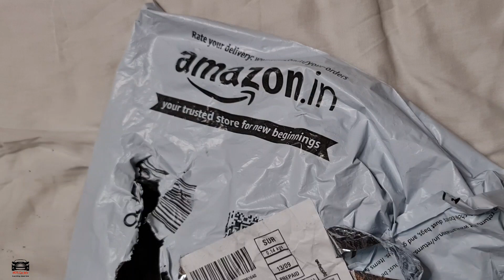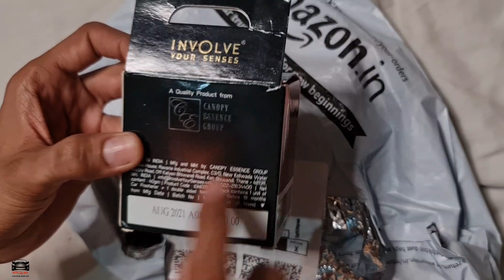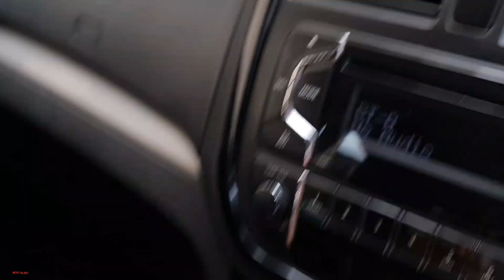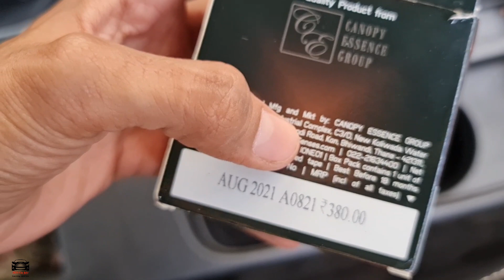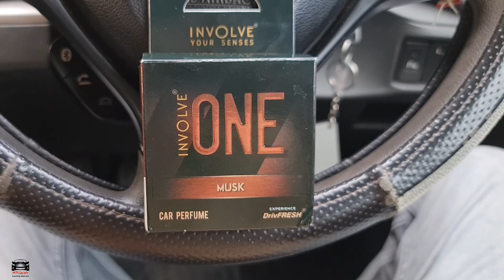Involve One Musk Car Perfume | Detailed Review And Testing | How To Use | Best Car Perfume 45 Days🔥